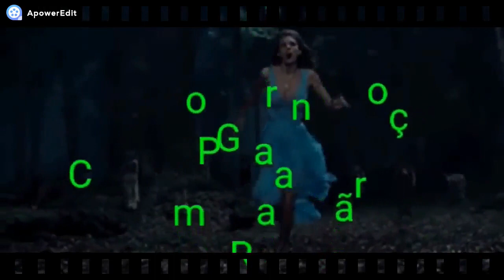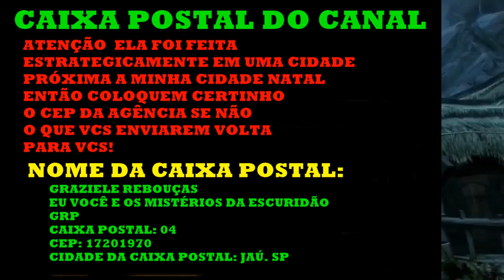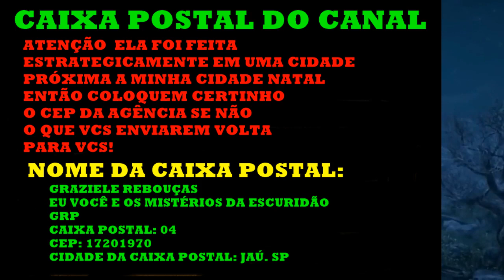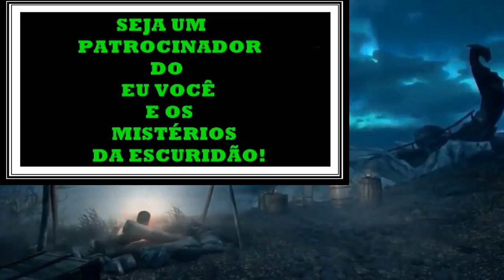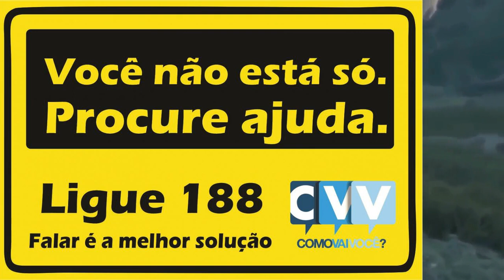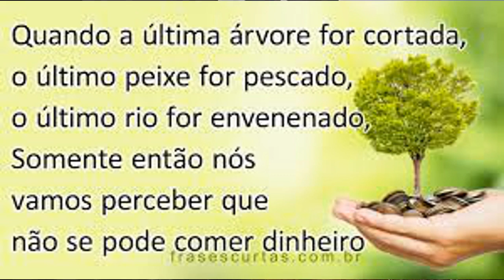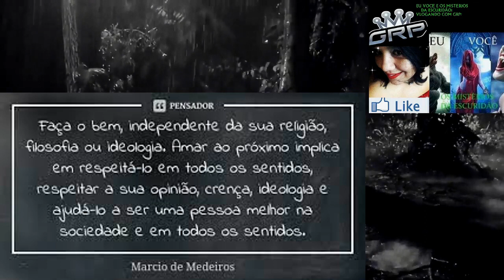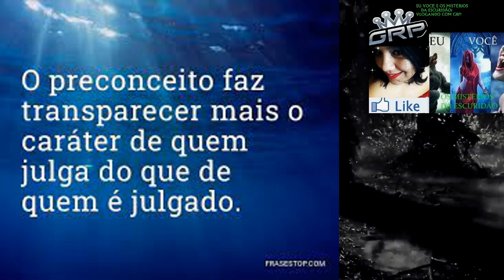A PERSEGUIÇÃO A MINHA FAMÍLIA! LUPINA X BUGGY CAVERNOSO! PARAMOS NO LUGAR ERRADO E NA HORA ERRADA!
RELATO NOVO!
REDE SOCIAIS DO CANAL:
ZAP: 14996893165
VOU DEIXAR O LINK EXPLICATIVO DA LIVE RECADO QUE FIZ
PARA QUE VCS POSSAM ENTENDER COMO VAI FUNCIONAR A CAIXA POSTAL
QUALQUER DÚVIDA ASSISTAM O VÍDEO!
ESSA CAIXA POSTAL CRIEI ELA NA MESMA CIDADE
QUE CRIEI A CONTA DA AÇÃO SOLIDÁRIA
NÃO CRIEI NA MESMA CIDADE AONDE MORO
NOME DA CAIXA POSTAL:
GRAZIELE REBOUÇAS
EU VOCÊ E OS MISTÉRIOS DA ESCURIDÃO
GRP
CAIXA POSTAL: 04
CEP: 17201970
CIDADE QUE FIZ A CAIXA POSTAL:
JAÚ. SP

NOME: GRAZIELE REBOUÇAS
BANCO: Caixa Econômica Federal
Agência: 00315
Tipo: POUPANÇA (1288)
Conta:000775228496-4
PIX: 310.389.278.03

NOME: GRAZIELE REBOUÇAS
Agência: 0315
Tipo: POUPANÇA (013)
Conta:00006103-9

HOJE TEREMOS DOIS RELATOS  VERÍDICO   QUE FORAM ME ENVIADO PELA MINHA INSCRITA CLARA   !
DA GRP.
OU PELO WhatsApp
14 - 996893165